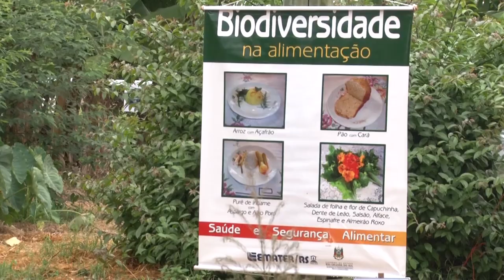Emater/RS na Expoagro Afubra - Rio Grande Rural